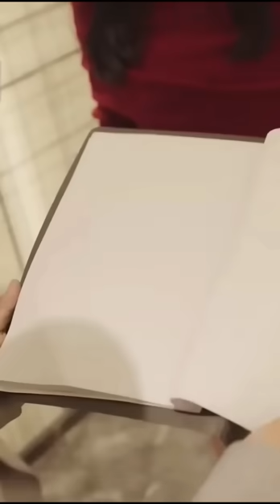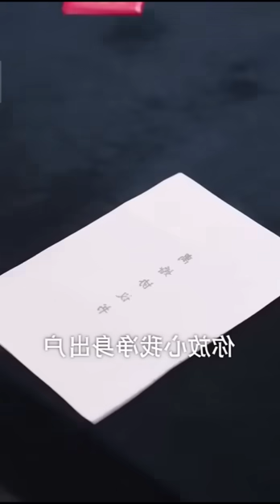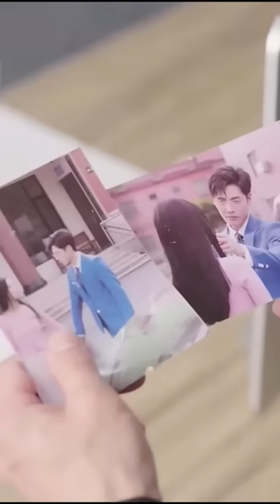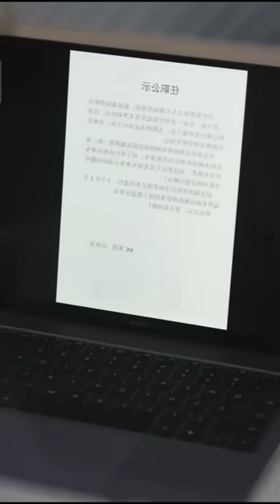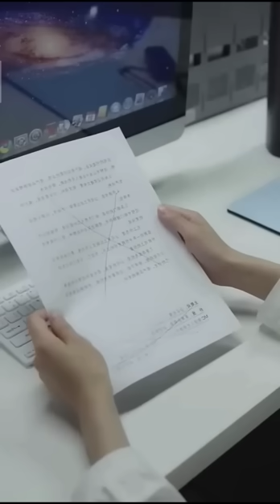Ruthless👿 President Torcher His Innocent Wife Everyday And Forcefully Love her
All Bebo Explain s, shuzan channel is provide hindi voice over (Lovely Explain) for super Mr Alexter movies. So Bebo Explain s, don't worry about language problem, We ( Shuzan) convert Mr Alexter Hollywood Movie Story and Review in Hindi ( Rupal explain) . Why are you waiting Bebo Explain s, comment movies and drama(Mr Alexter) which you want in Shuzan channel hindi voice over.

Tags,

Bts
kdrama
chinesedrama
movieexplainedinhindi
moviesstory
Hollywood explanation
Duty after School Hindi
Koreandrama Hindi dubbed
Bangla movies explanation in hindi
Moviesinsight in hindi
Korean movies story explanation in hindi
Korean movies story explain in hindi urdu
Asian movies explain in hindi
Asian movie story explaination in hindi urdu
Dramas and movies reviews in Hindi
Bebo explain
thai drama
Korean movies review
review dramas
Love triangle movie
love story
Koreankam
bts blackpink itzy twice

high school lovestory, Chinese mix hindi songs, hate to love, Chinese mix hindi songs new 2023 , Chinese mix hindi songs love story, Chinese mix hindi songs
Chinese high school love story drama ep1 korean high school love story drama ep1 thai high school love story drama ep 1 new Chinese movie in hindi dubbed
Japanese high school love story drama ep1 new korean movie hindi dubbed new Japanese movie hindi dubbed new thai school movie hindi dubbed drama explained in hindi
high school loves story drama ep 1 in hindi
drama explain In hindi, drama explained in hindi korean, drama explained in hindi thai, drama explain in hindi part 1 , kdrama explain in Hindi,